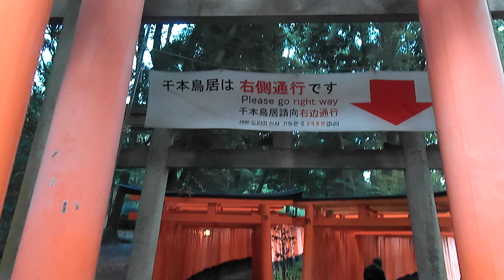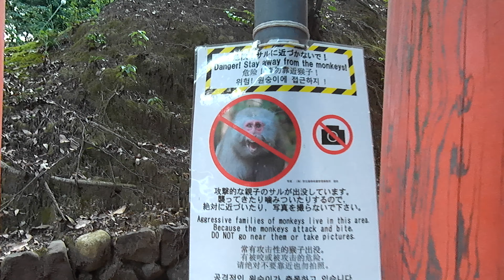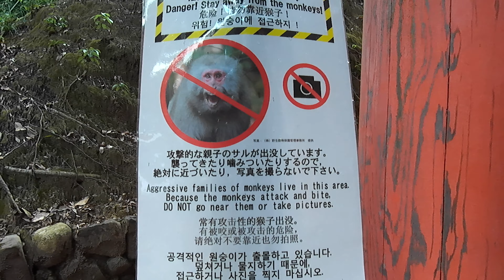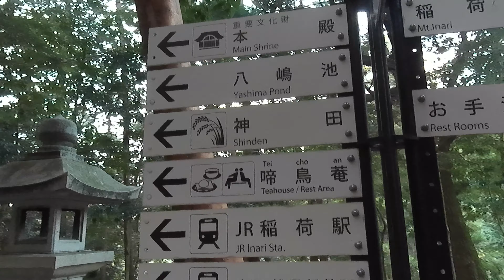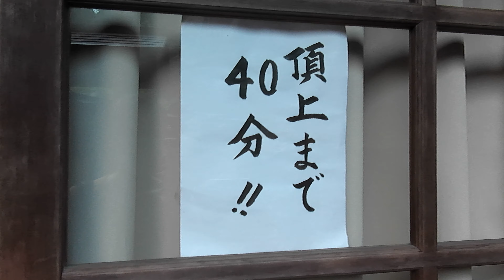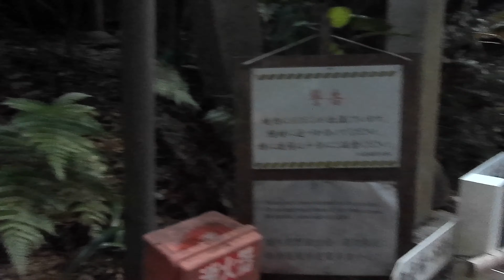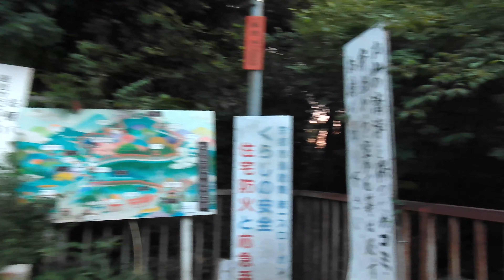8/26/2020 Sunset time Fushimi Inari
【Fushimi Inari Shrine from the entrance to the mountain top (I mean almost to the top)】
Not so long ago, Fushimi Inari Shrine, one of the most popular sightseeing spot in Kyoto was so full of people.You are not going to believe what it is like now. I saw probably 20 people and 5 cats.
 I could really enjoy the stunning sunset though...

When I post it at around 8 pm every day, it will be around noon in London, early morning in America, and afternoon in India...No matter where you are, just sit back and enjoy.

Arigato!